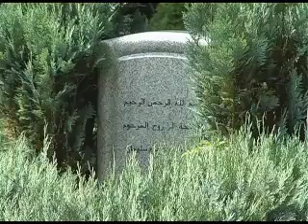Islamische Friedhöfe in Hannover blick.global